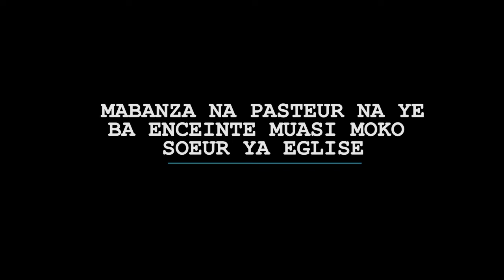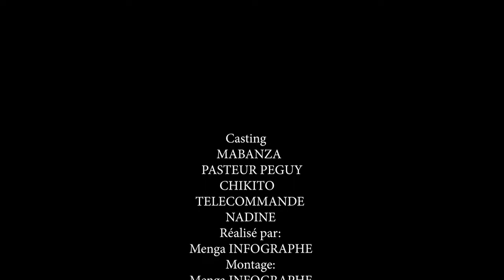MABANZA NA PASTEUR NA YE BA ENCEINTE SOEUR YA EGLISE ZEMI YA NANI?